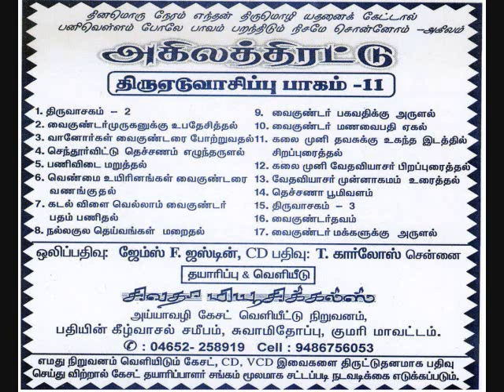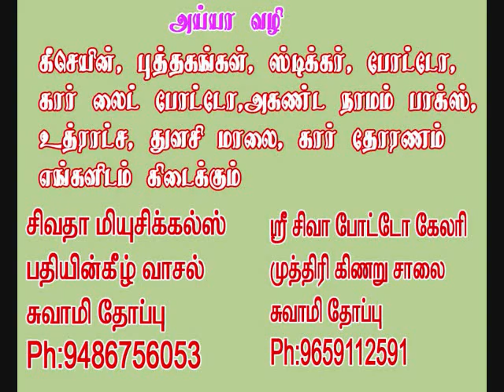அகிலத்திரட்டு திருஏடுவாசிப்பு பகுதி -44 akilathiratu 44 yeduvasipu sivatha musicals ahilathiratu